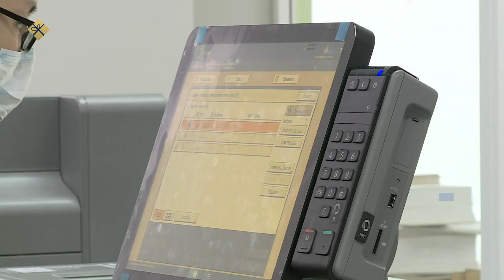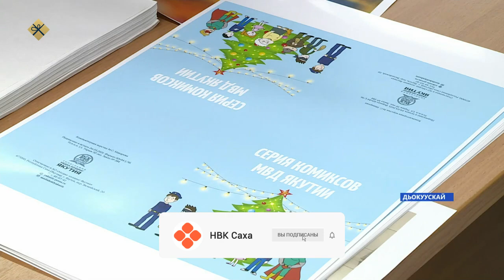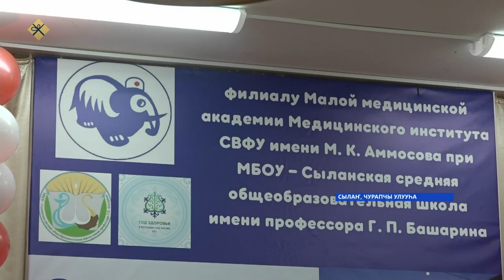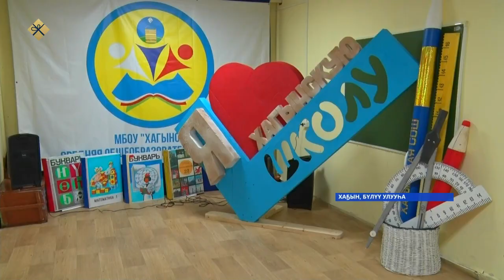«Саха сирэ» информационнай биэрии. Ахсынньы 24 күнэ 16:00ч.